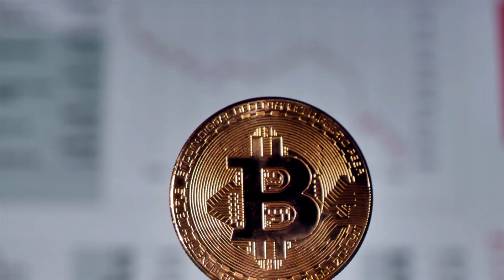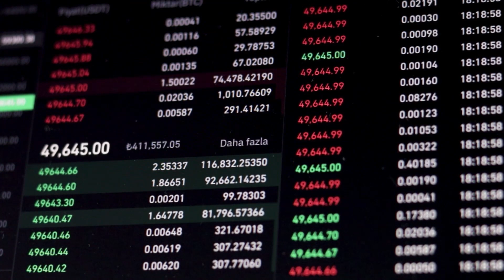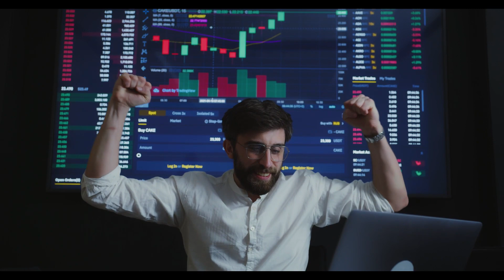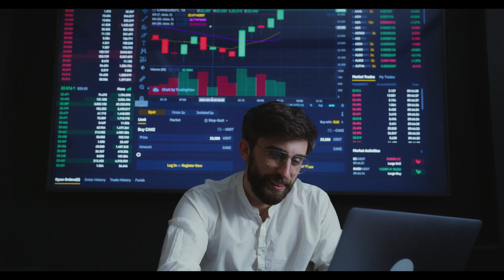Top 10 Cryptocurrency to invest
hellow friends
in this video i am sharing some information about the cryptocurrency with you guys
hope you like the infoarmation 👌
Thanks😊😊